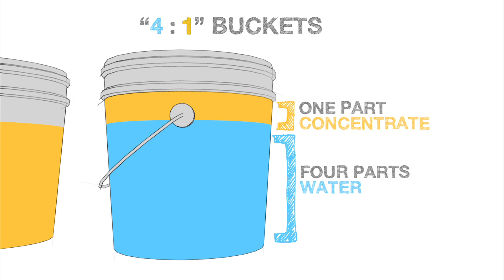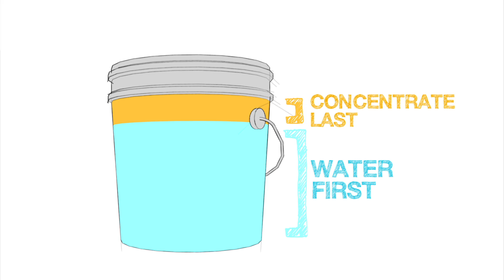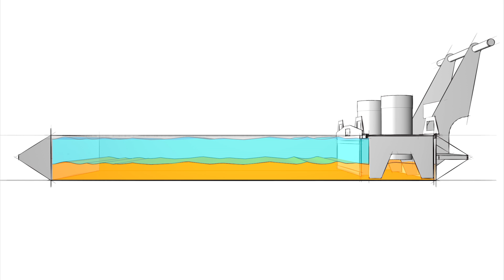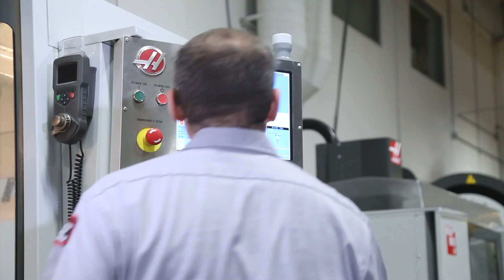(EN)Machine Tool Coolant: Making a New Batch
Are you ready to fill your empty coolant tank with a fresh batch of cutting fluid? Take a look at this video for a simple explanation of the steps needed to make a new batch of machine tool coolant.